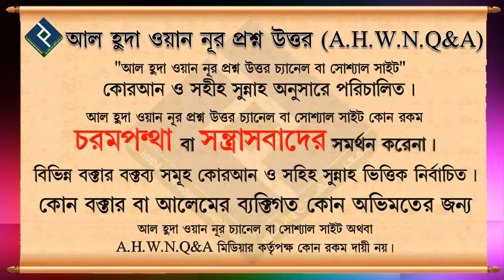একই মহল্লায় দুইটি জামে মসজিদ নির্মাণ করা যাবে কি┇শায়খ আবু আহমেদ সাইফুদ্দিন বেলাল মাদানী